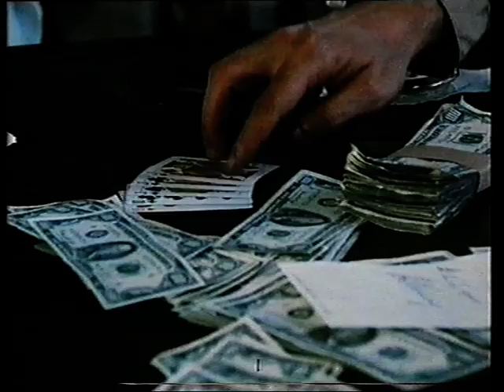The Baltimore Bullet (1980) Video Classics Australia Trailer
Video Classics Australia Home Video trailer for the film "The Baltimore Bullet" (1980) starring James Coburn, Omar Sharif and Bruce Boxleitner.

Sourced from a Video Classics/Filmways Home Video release of "Comeback".